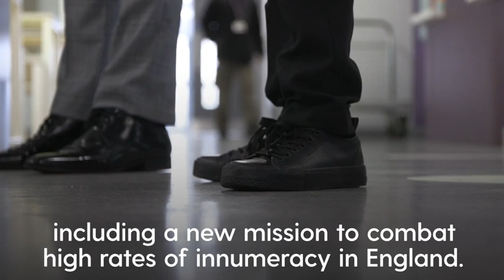PM sets out 'maths to 18' plan in first speech of the year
The Prime Minister has set out a plan to ensure all pupils in England study some form of maths until aged 18 in his first speech of 2023.

The UK remains one of the only countries in the world that does not require children to study some form of maths up to the age of 18.